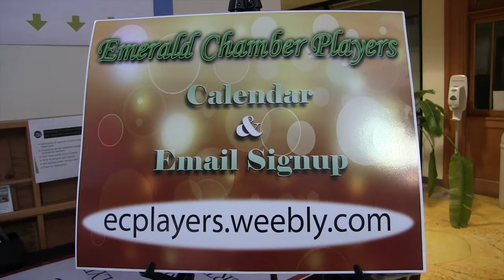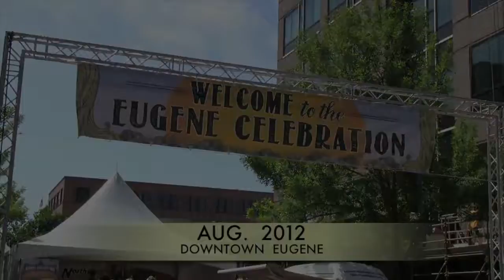Arts Journal #901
ARTS JOURNAL #901 “IN ACCORD” A Capella peacechoir @ Atrium Music Series [56min.] April 2019 & Arts Encore: African Dance 2012 [3 min.]   Produced by Hedda's Artworks. (60 min) . The weekly programs from the past two years are available online: see the Arts Journal Playlist Sponsored by Fern Ridge Press, Publishers of Books & Videos Providing Solutions for Autism Spectrum Learning & Behavior Problems. for more info.